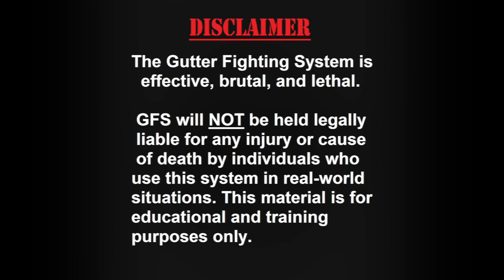JEET KUNE DO Essentials for Close Quarters Combat